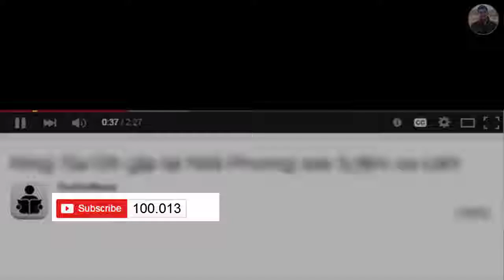Thú vị với chú chó 2 mũi độc nhất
Chú chó Shepherd sinh ra với 2 chiếc mũi và đã bị người chủ cũ bỏ rơi ngay sau khi sinh ra.

Ông Todd Ray, người chủ mới của chú chó đặc biệt này, cho hay 2 chiếc mũi dường như không gây khó dễ gì với Shepherd.

Ông Ray là chủ nhân của trung tâm Venice Beach Freakshow ở Los Angeles và đang giữ kỷ lục Guinnes với bộ sưu tập động vật có 2 đầu.

Chú chó 2 mũi được ông Ray nhận nuôi từ 1 năm trước, chỉ vài giờ trước khi người chủ cũ quyết định bỏ rơi chú vào trại nuôi thú địa phương.

Ông Ray cho hay ông được tin về chú chó 2 mũi và ông đã liên lạc với trung tâm nuôi thú địa phương để nhận nuôi nó.

“Tôi thực sự bị cuốn hút bởi những loài vật kỳ quái, bởi những bài học thú vị để huấn luyện chúng”, Ray cho biết.